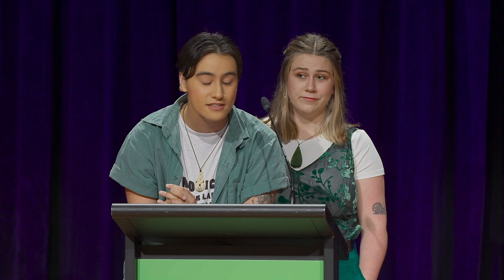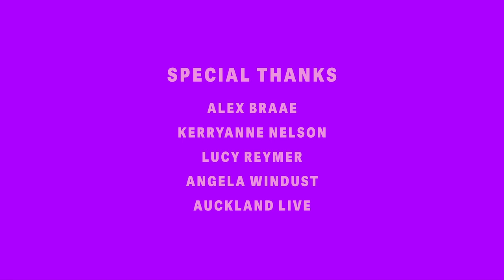Youth Wings: The Debate – Live at the Auckland Town Hall | The Spinoff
Filmed live at the concert chamber of the Auckland Town Hall, six leaders from the youth wings of Aotearoa's biggest political parties go head-to-head in the debate we've all been waiting for. Full series

Content warning: this documentary contains themes of sexual harassment, which may be distressing to some viewers.

These organisations are always available 24/7 to anyone in NZ that needs help or support:
Free call or text 1737 to speak to a trained counsellor or visit 1737.org.nz
Free call for Safe to Talk, Sexual Harm Helpline to speak to a trained specialist or visit safetotalk.nz
If you or someone else is in immediate danger, call 111